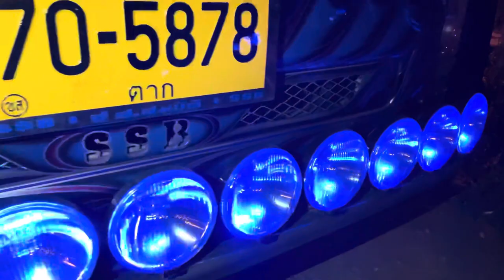รีวิว รถสวยแม่สอด รถด่วนข้าวโพดครับ